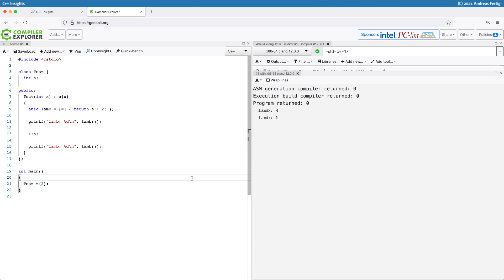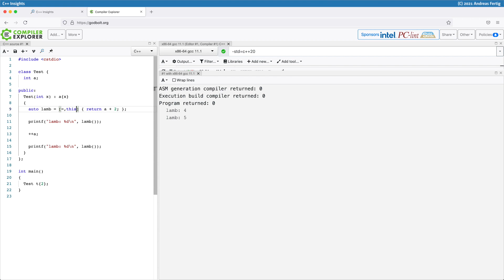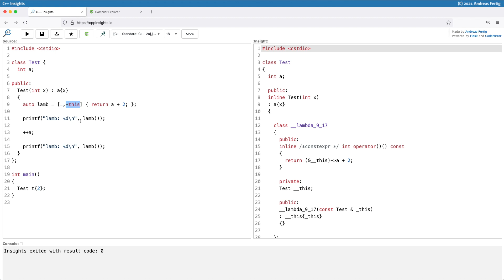C++ Insights - Episode 15: C++20 New Lambda Capture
In this episode, I show you the new lambda capture we got in C++20 and why to use it.

Checkout my self-study course offer "Programming with C++17 and C++20" + 4x 1:1 live-coaching session! Book before October 31st:

I'm available for in-house C++ training classes, on-site or remote.

‼️  📅 🗓️ UPCOMING OPEN-ENROLLMENT CLASSES AND TALKS 🗓️ 📅 ‼️

Talks

 - "Embedded-Friendly C++: Features That Make a Difference", Meeting C++, November 07
 - "static, inline, const und constexpr - Was sie bedeuten und wann man sie verwendet", ESE Kongress, December 03
 - "Embedded-Friendly C++: Features That Make a Difference", OOP, February 13, 2026

ANDREAS' BOOKS

ANDREAS' SELF-STUDY COURSES

ANDREAS' CONFERENCE VIDEOS

MORE C++ INSIGHTS VIDEOS